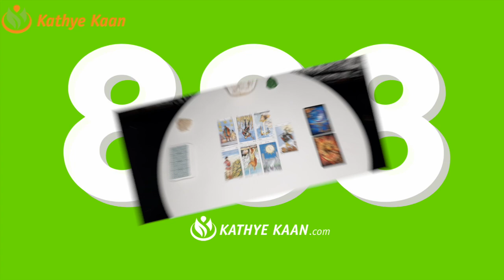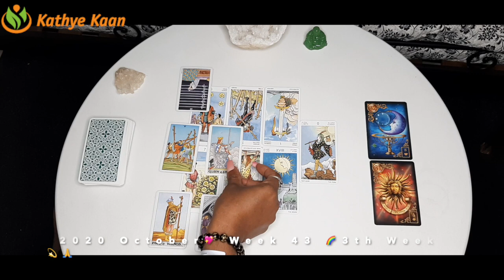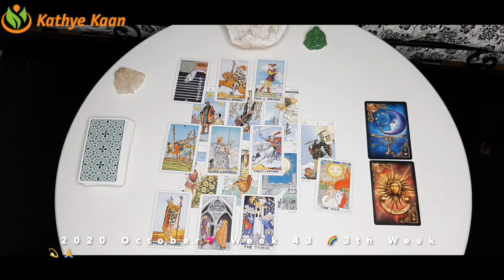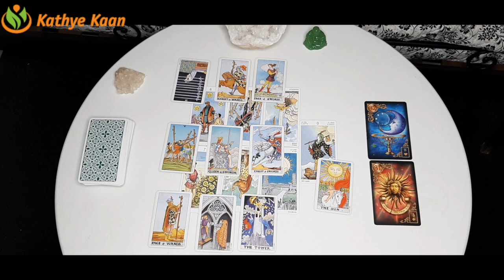LIBRA Weekly Psychic Reading WEEK 43 🙏💫 Tarot Horoscope October 19 to 25 💫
Tarot card of the week is 'Judgement'.

Kathye